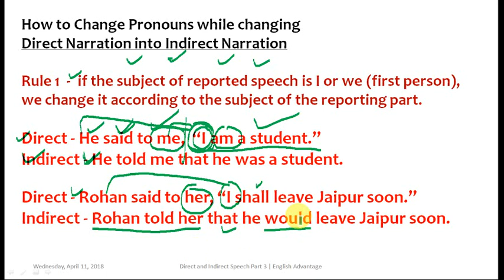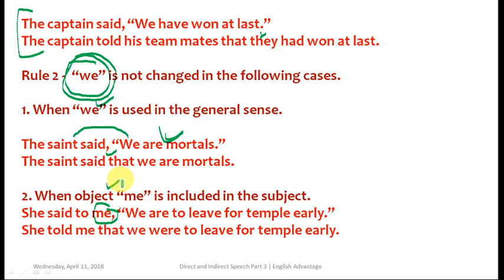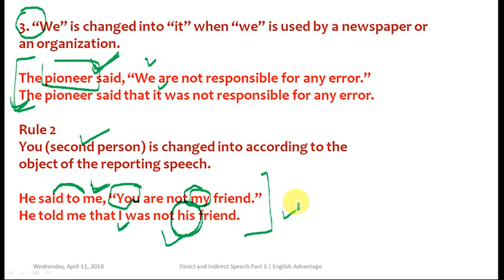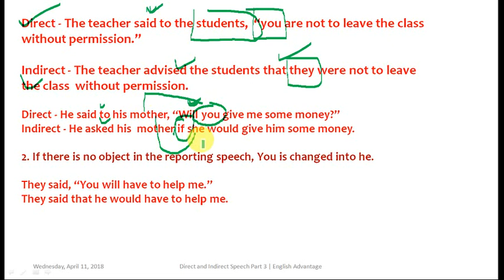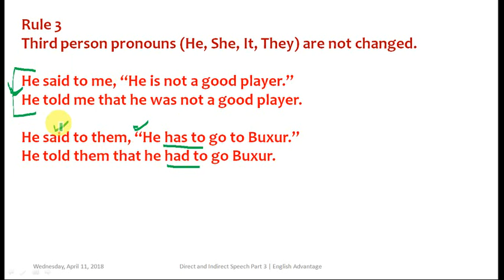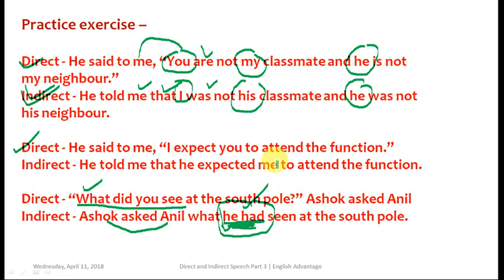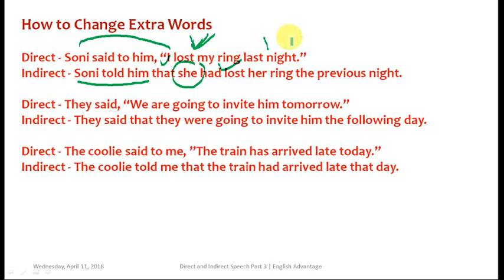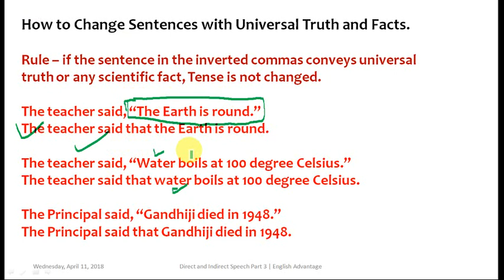English Grammar | Narration Part 3 Rules | Narration Rules in Hindi | Reported Speech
Hi Friends,

Basant Singhal
Founder Director – English Advantage Education